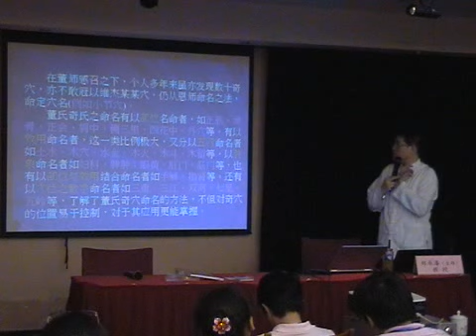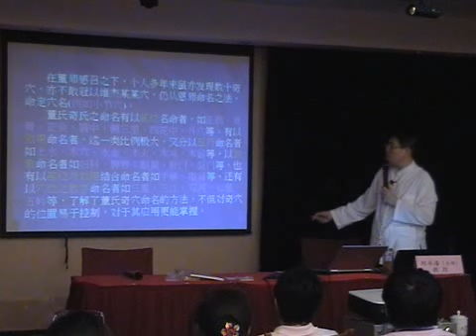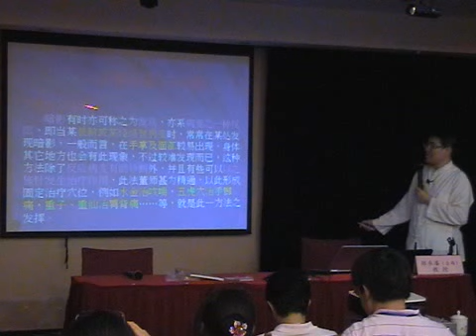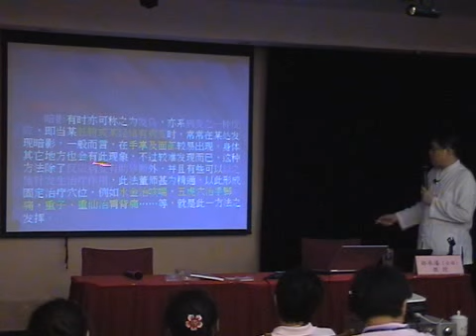1.7 董氏奇穴 命名规律 郑全雄老师